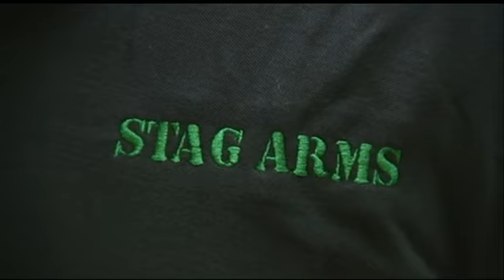Stag Arms shuts down and attend a lobbying day at the state capitol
Stag Arms Commercial division was closed on Monday March 11th 2013 so our employees could attend a firearms lobbying day at the state capitol. We went to discuss our opposition to proposed gun control laws which would do nothing to prevent crime, but would cause problems for law abiding gun owners.